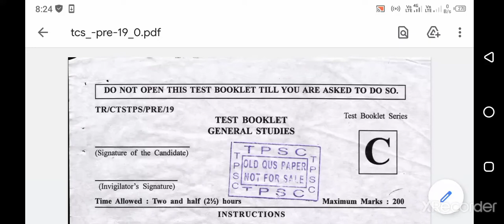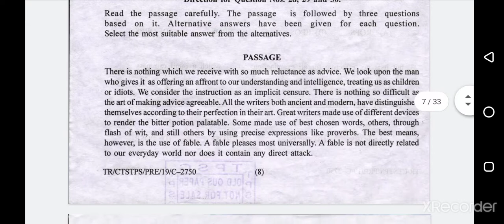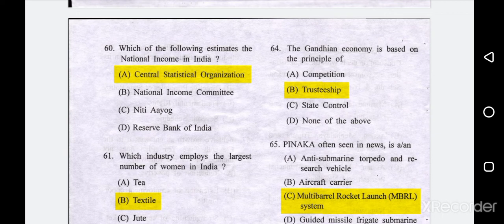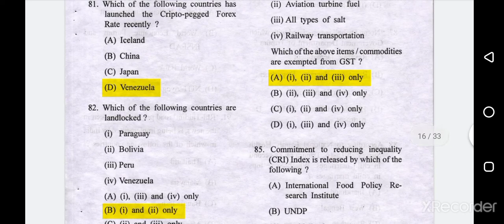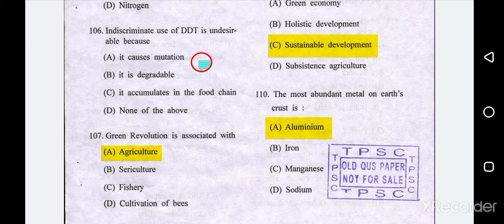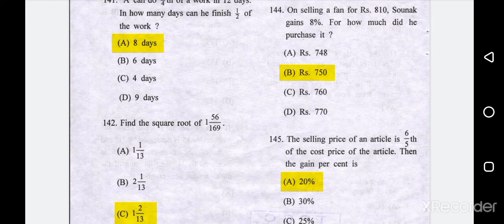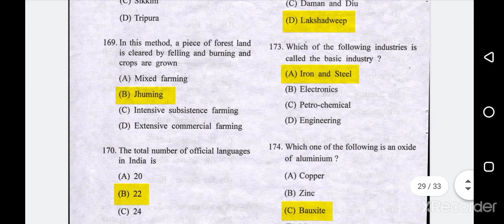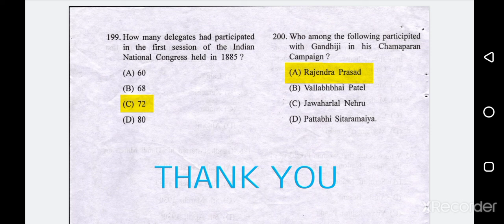TCS /TPS Preparation for 2022 || 2019 prelims question solution